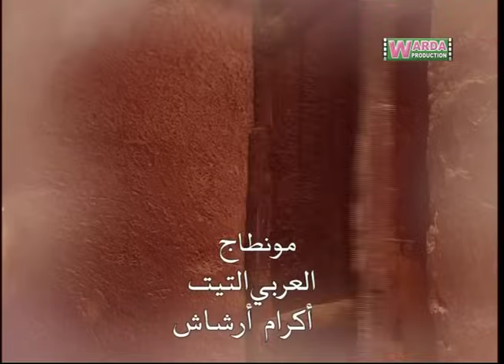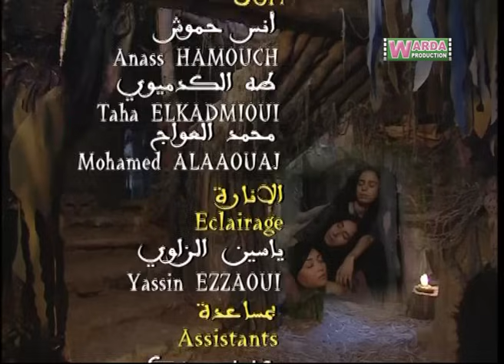Romana O Brtal Ep. 11 رمانة و برطال الحلقة